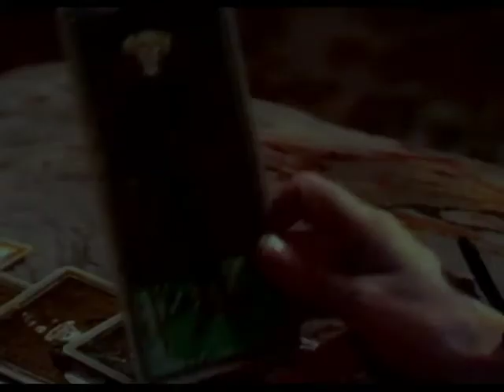Le Mystère d'Oberwald de Michelangelo Antonioni : extrait 1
Un conte fantasmagorique adapté de Jean Cocteau.
Actuellement en DVD et VOD.